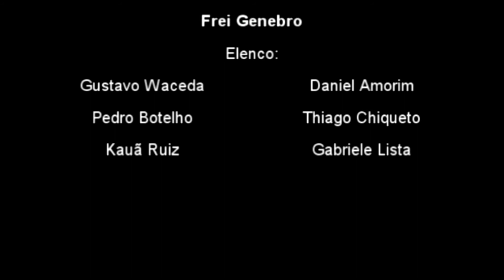Trabalho Literatura 2ºA - Frei Genebro-Eça de Queiroz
Trabalho Feito pelos alunos:
Thiago Chiqueto
Daniel Amorim
Gabriele Lista
Pedro Botelho

Kauã Ruiz